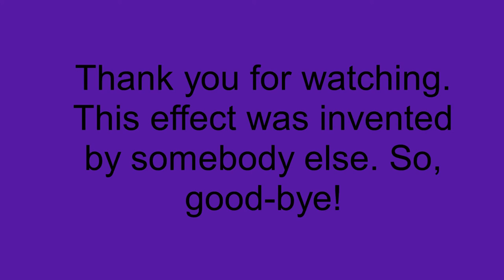How To Make G-Major 69 On Sony Vegas Pro